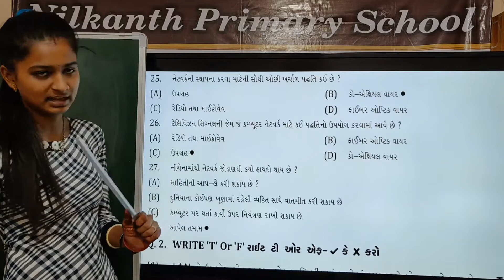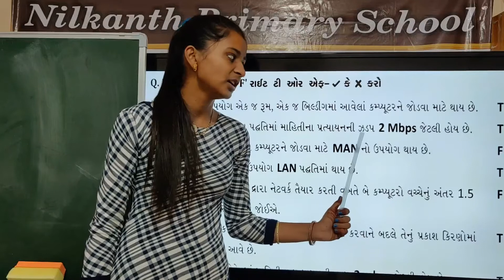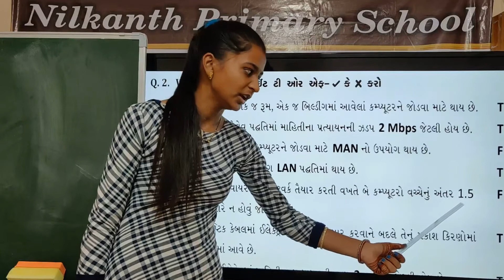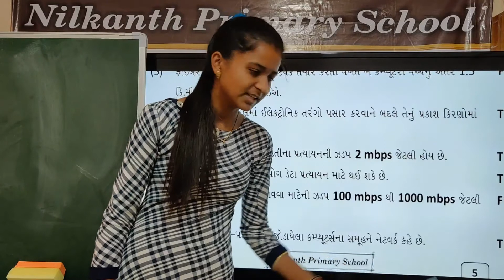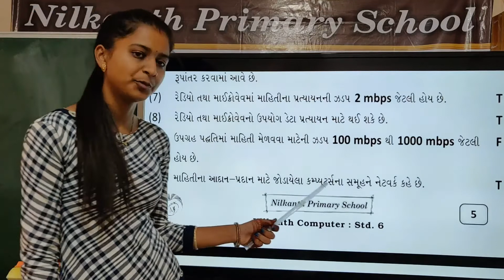Computer std 6 page 5